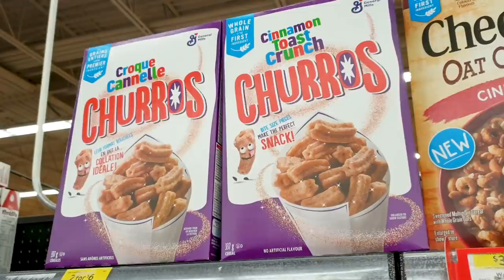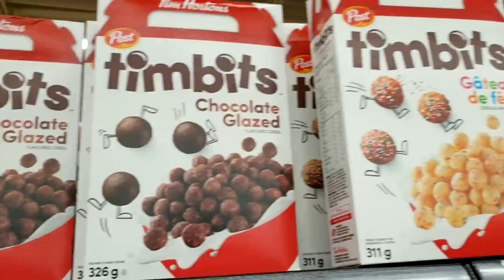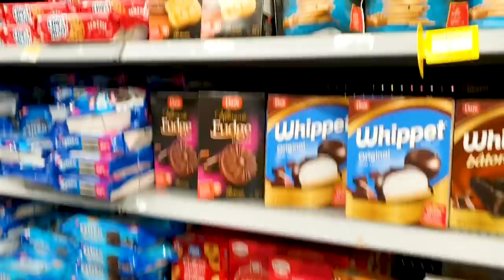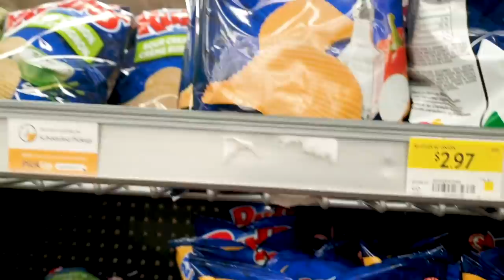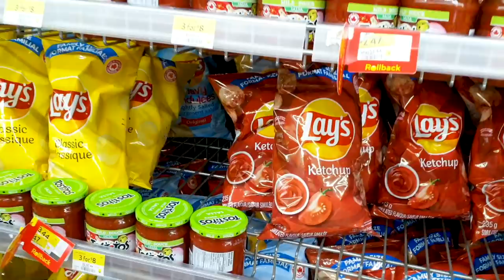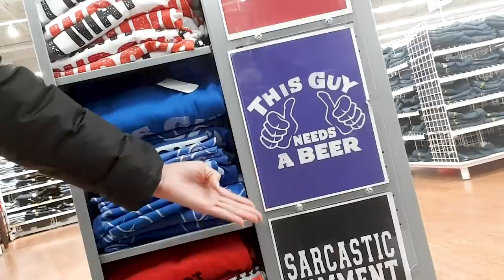Shopping at Walmart with the Fam - We Found a Filipino Section! | Gelli de Belen Vlogs 🤳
It's another cold day in Toronto, and our family decided that we should do some grocery shopping at Walmart! Groceries here in Toronto are so much different than our groceries back in Manila. I usually just get overwhelmed with how much more choices they have here compared to the groceries I usually go to in the Philippines 😅 As the title suggests, I accidentally found a Filipino aisle/section in this Walmart can you believe? Watch this new vlog of mine to find out what Walmart was selling in this Filipino section 😮